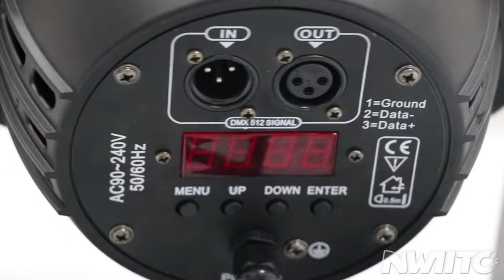DMX wash par can 54x3w rgb 3in1 54pcs 3w rgb 3 in 1 led par light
If you are interest in our DMX wash par can 54x3w rgb 3in1 54pcs 3w rgb 3 in 1 led par light stage light,

15 YEAR PRO STAGE LIGHT FACTORY!